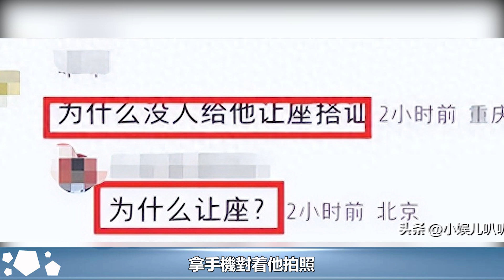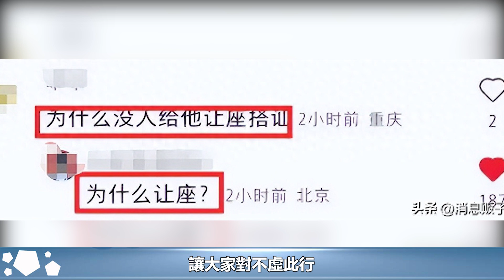胡歌抱熊貓坐地鐵被偶遇，皺紋明顯，無人讓座惹爭議︱李佳︱靳東︱劉濤︱胡歌︱馬伊琍︱江珊︱王志文︱田小潔︱吳越︱王凱#新視野傳媒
胡歌抱熊貓坐地鐵被偶遇，皺紋明顯，無人讓座惹爭議